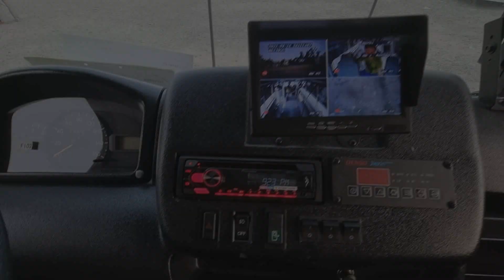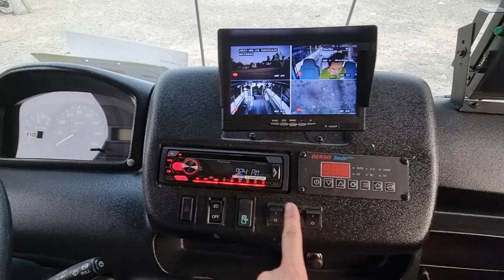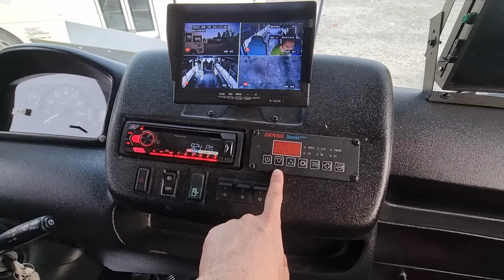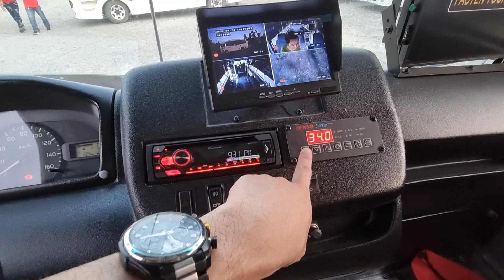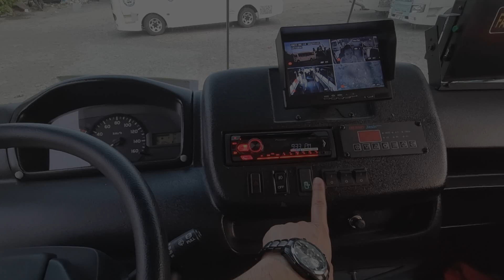2022 Hino Modernized Jeep/Mini Bus